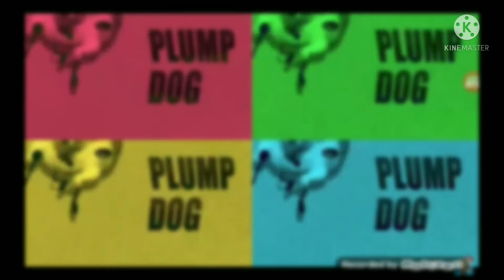Troc 3 intro but any contestant has different 2 effects